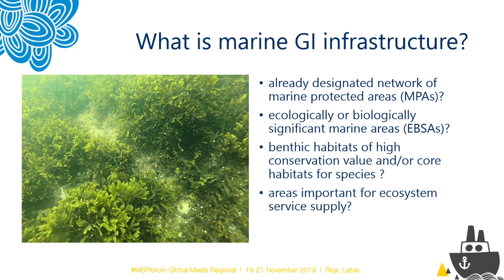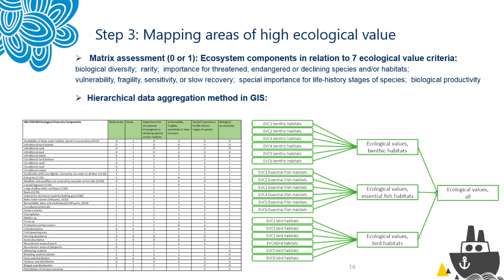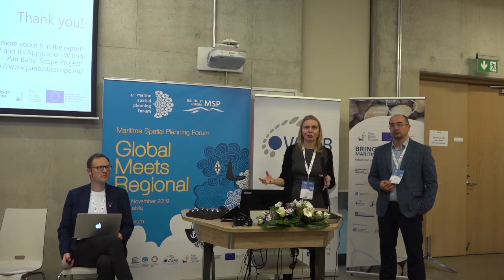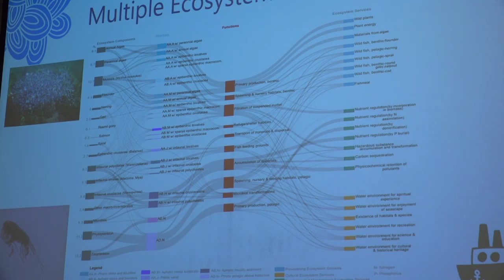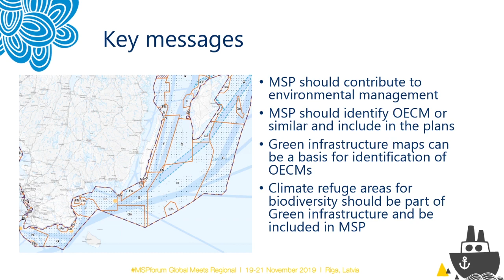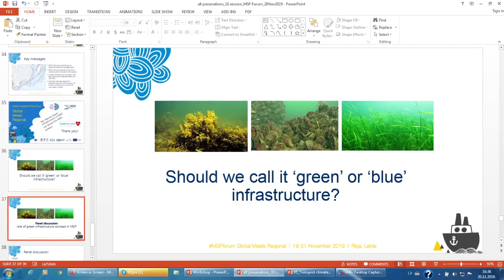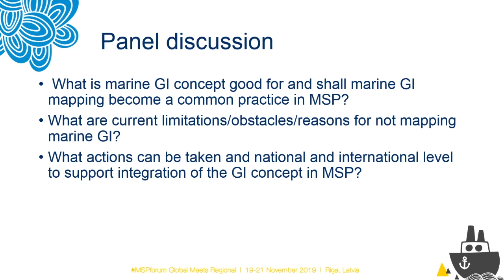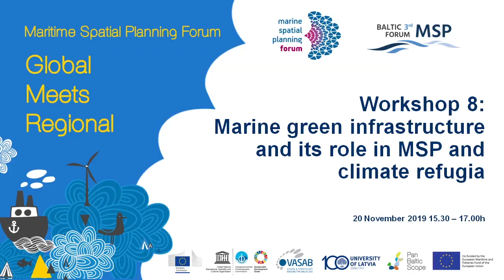Workshop 8: "Marine green infrastructure and its role in MSP and climate refugia", 20.11.2019.